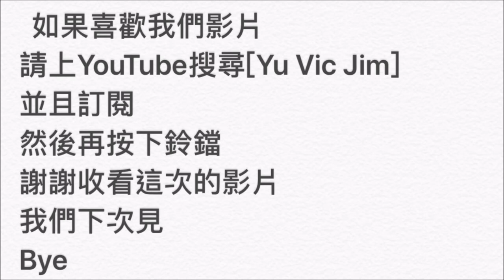富豪商業社會之曲（音樂）